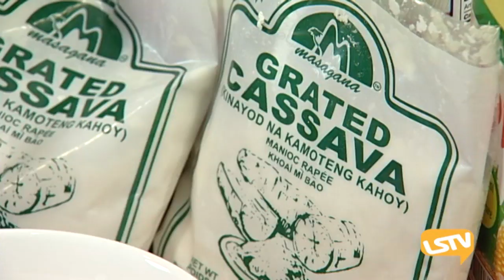Cách làm bánh khoai mì nướng rất ngon